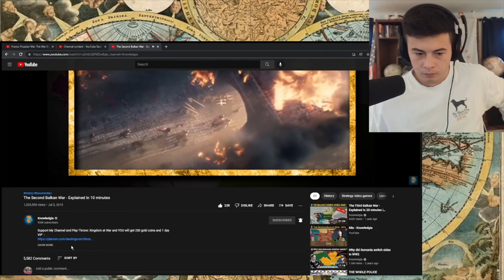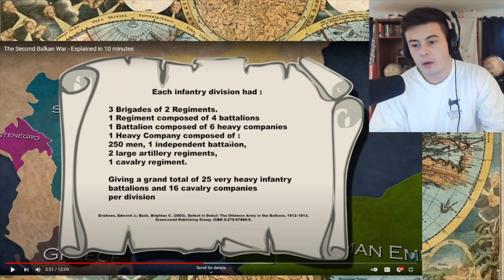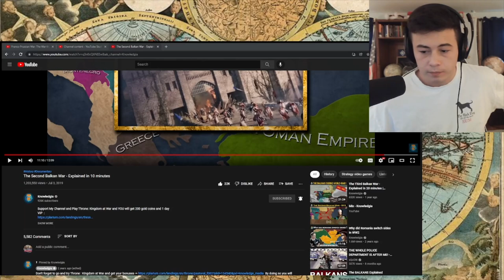American Reacts The Second Balkan War - Explained in 10 minutes